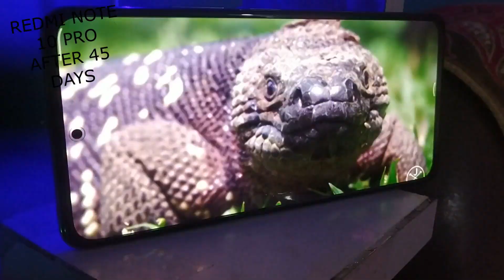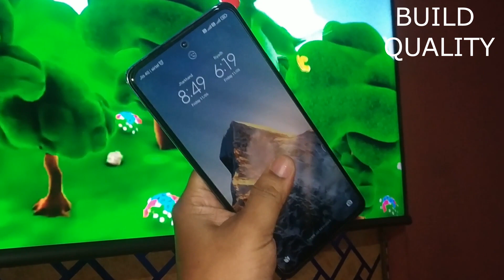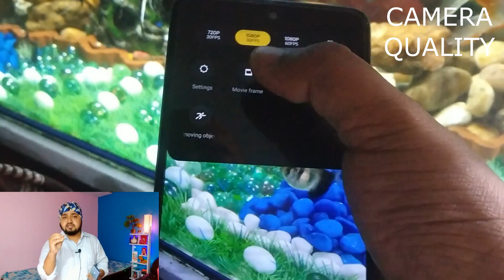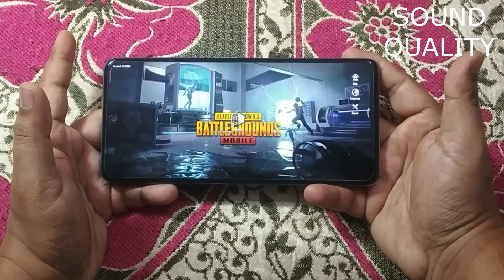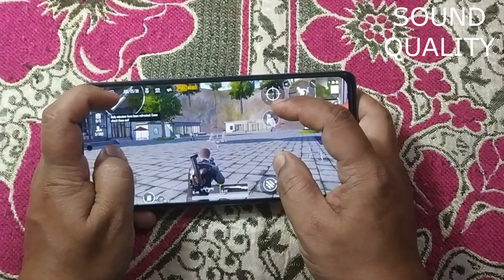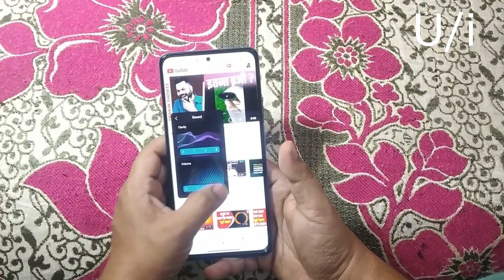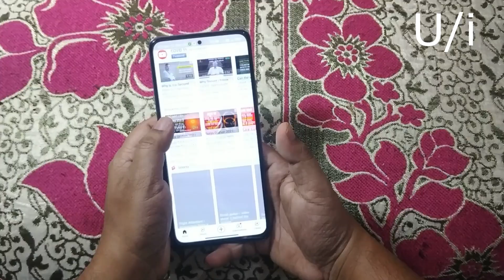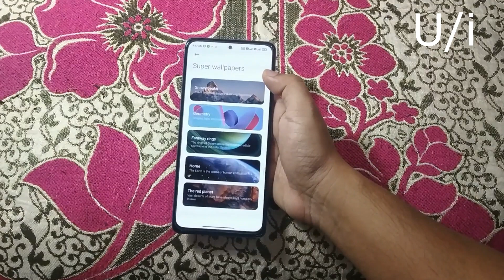Redmi note 10 pro After | 45 days review | redmi note 10 pro buy or not honest review | Redmi note10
Hi